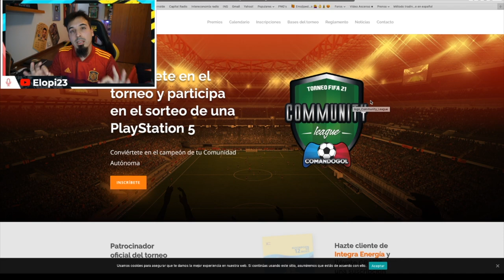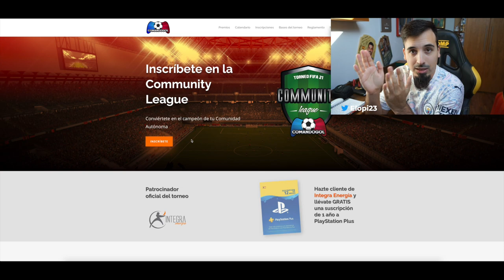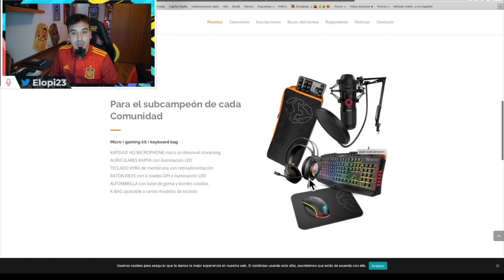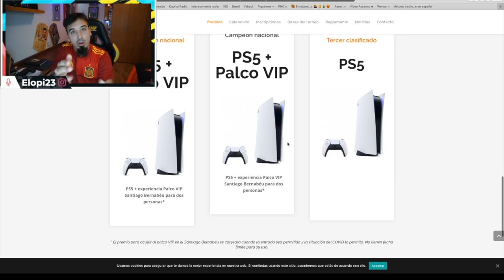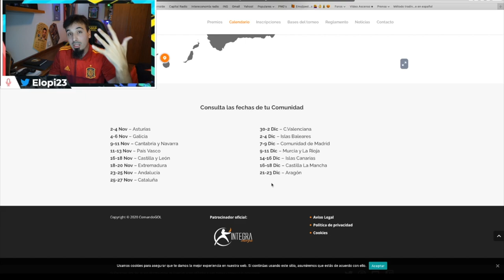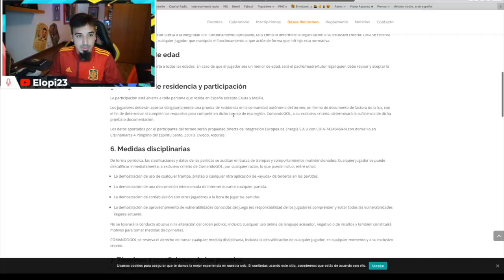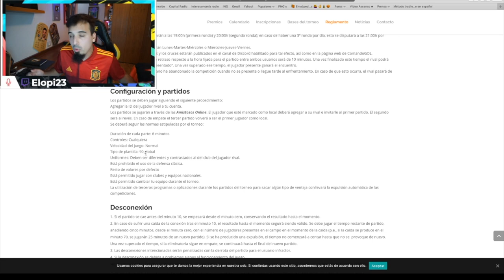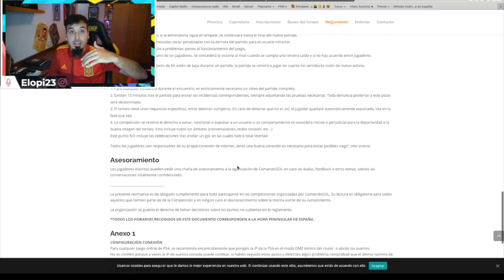¡¡PLAY STATION 5 GRATIS!! COMMUNITY LEAGUE FIFA 21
La web que organiza todo esto es ComandoGol, os dejo